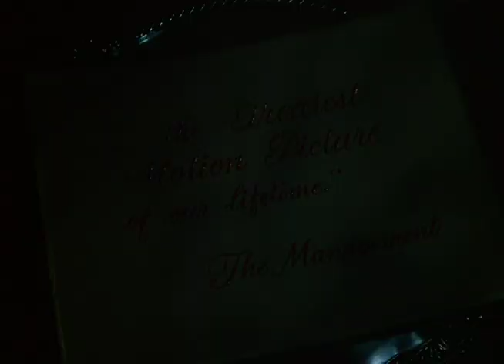QUO VADIS - Trailer (1951, English)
Rom brennt! Sir Peter Ustinov als Kaiser Nero in einer seiner besten Rollen.